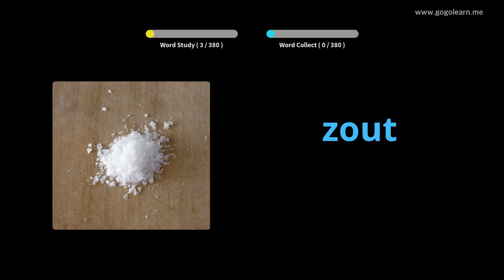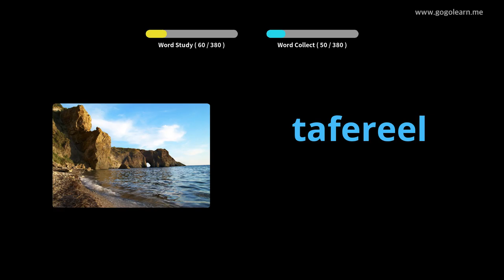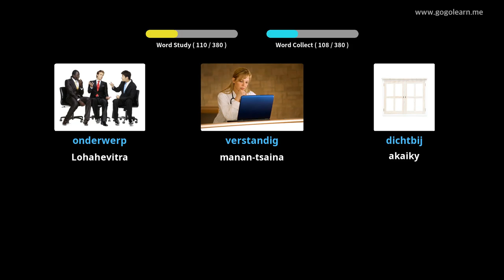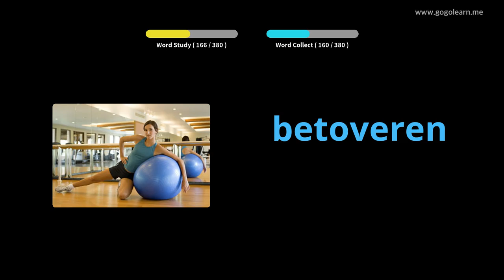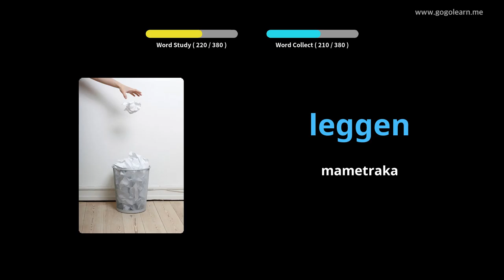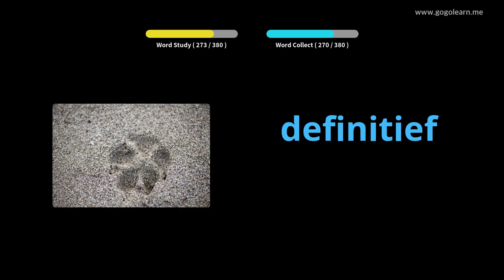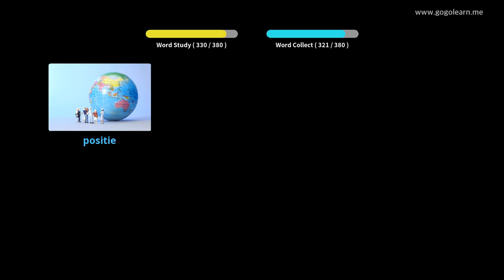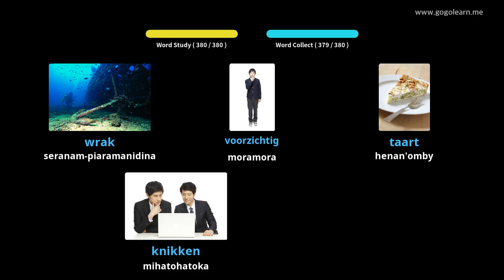Sekoly faharoa an'ny voambolana Dutch | Golearn